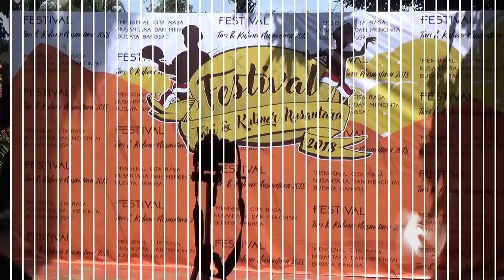PURWA KEMBAR di Smanda Festival Tari Nusantara Purwakarta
Smanda Festival Tari Nusantara